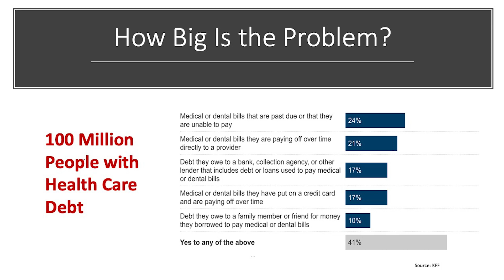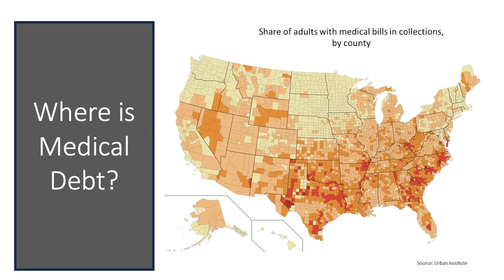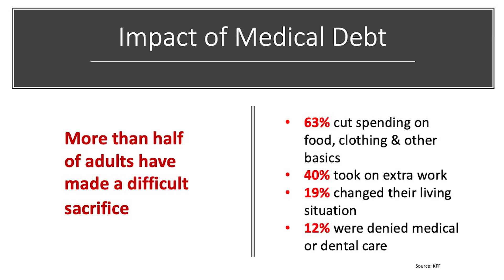Featured Session: Eliminating Medical Debt to Build Trust | 2023 Forum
During this Featured session at the 2023 ABIM Foundation Forum, Donald M. Berwick and Noam N. Levey explore the detrimental effects of medical debt on patients, including creating obstacles to health care access and eroding trust in physicians and the health care system.